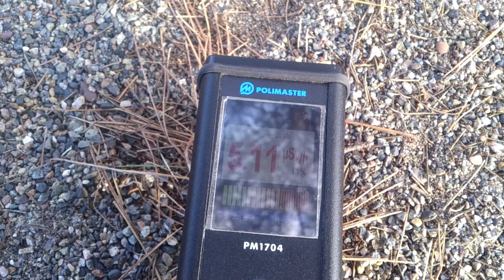【栃木県】 計測日2014年1月4日 栃木県那須塩原市 那須野が原公園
計測場所
栃木県那須塩原市千本松

2011年から遠距離も私個人で計測や撮影をしています。ご支援　宜しくお願い致します。